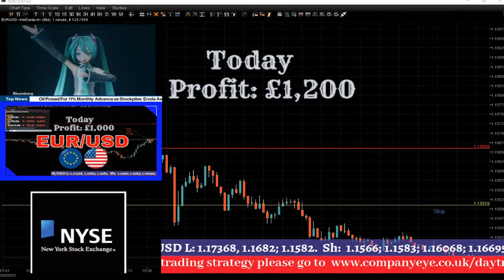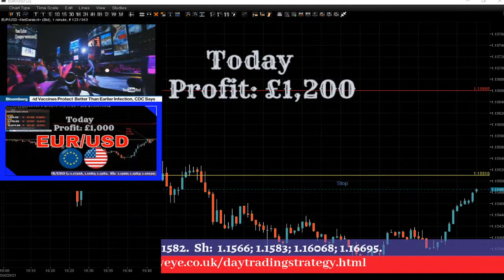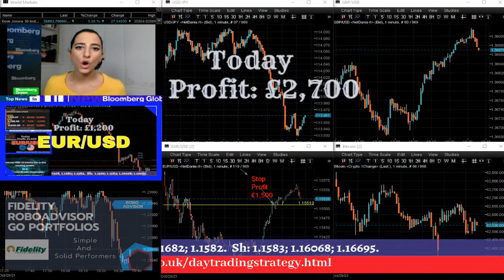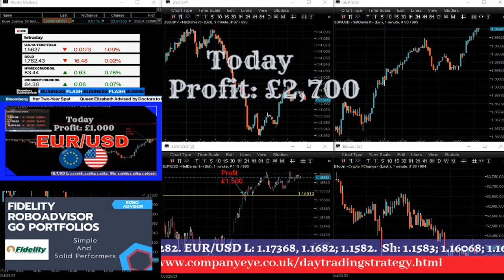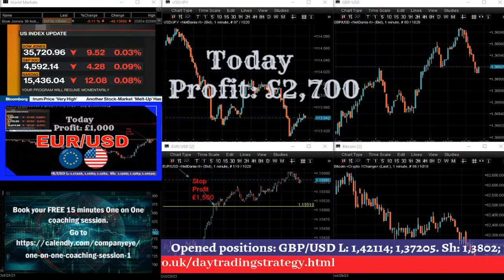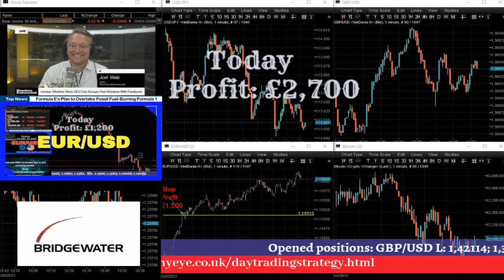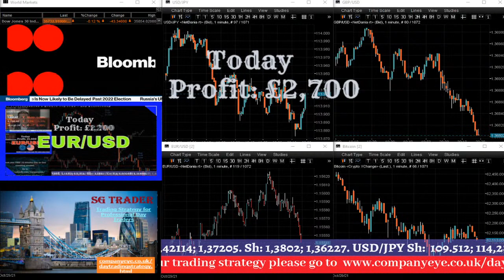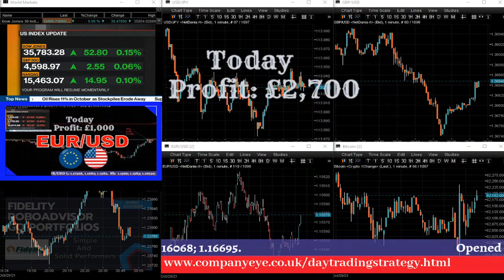Trading Strategy for day traders. Live from London. Trading Session for active day traders.